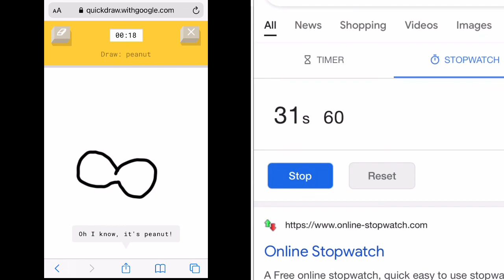Speed running Google Quick Draw (again)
So I decided to try a speed run (again).  My last trial is old and I wanted to beat it.  Epic.

You should check out . . .